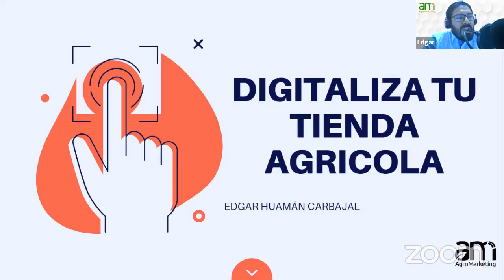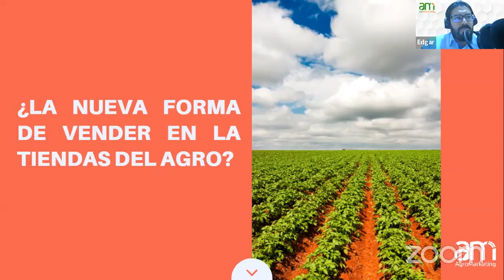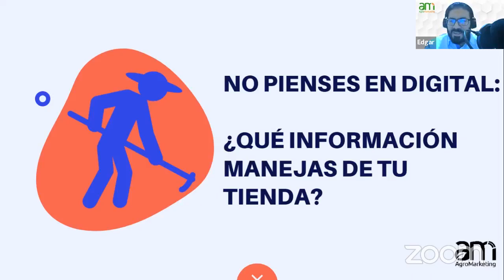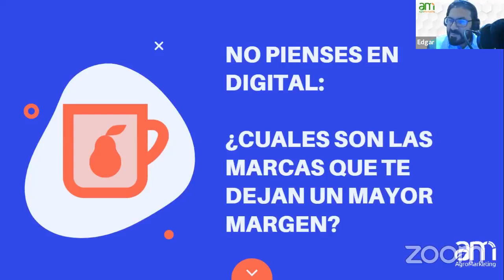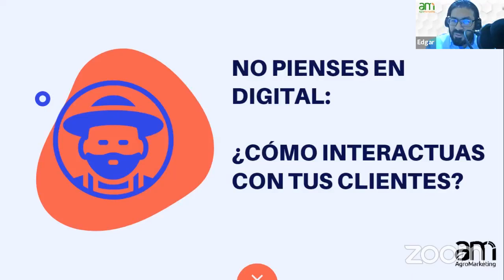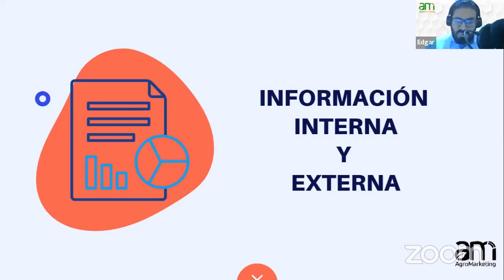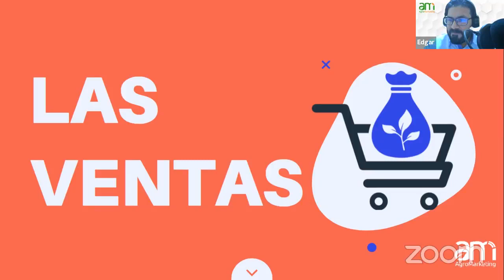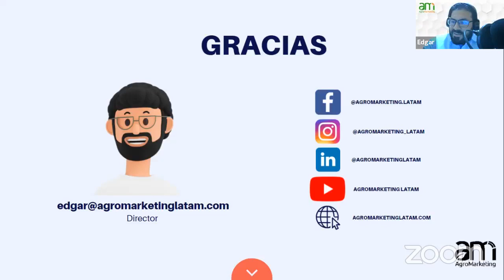DIGITALIZA TU TIENDA👩‍🌾👨‍🌾 AGRICOLA - 5️⃣PRINCIPIOS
Te presentamos 5 principios que te haran reflexionar acerca de la IMPORTANCIA  de la digitalización de las tiendas agropecuarias.